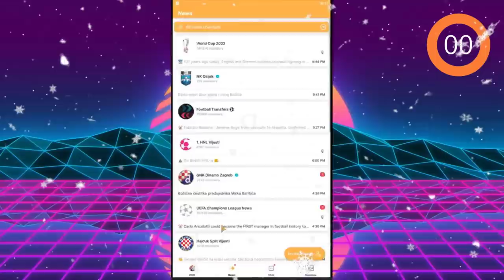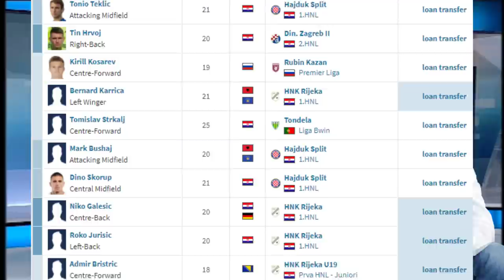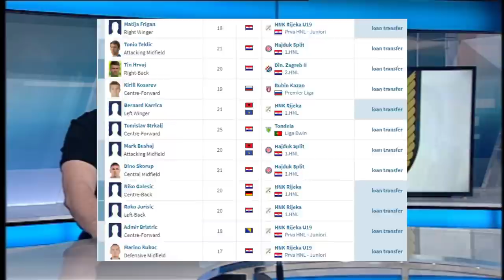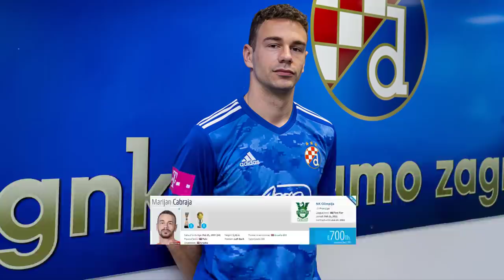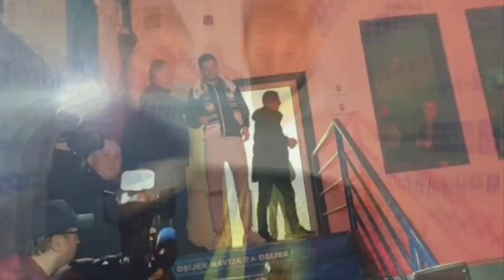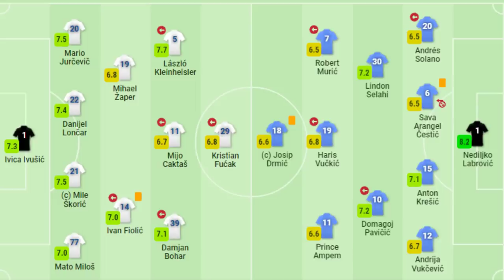🔴GOTOV TRANSFER ROK 🔴STIGAO LOVRIC OSIJEK NAPADA TITULU🔴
📣 Podržite nas skidanjem aplikacije preko linka i registracijom:
      Hvala 🙏🍻🙋‍♂